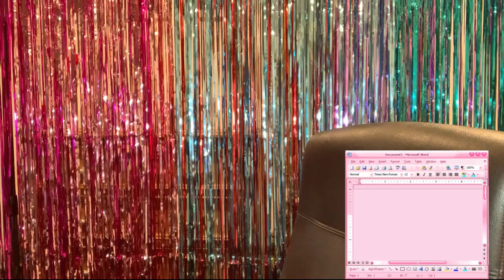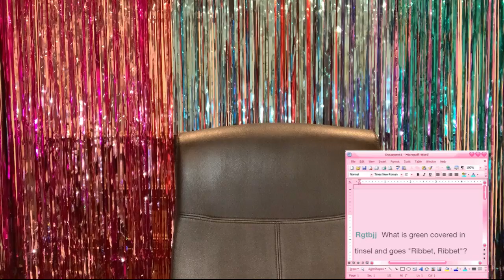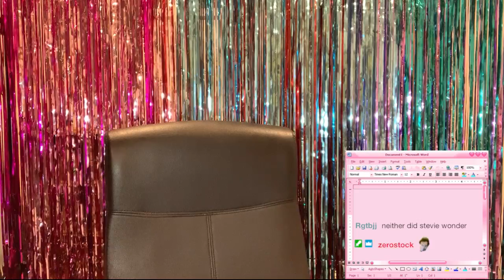BIRTHDAY POGGG! But this video has a million copyright claims